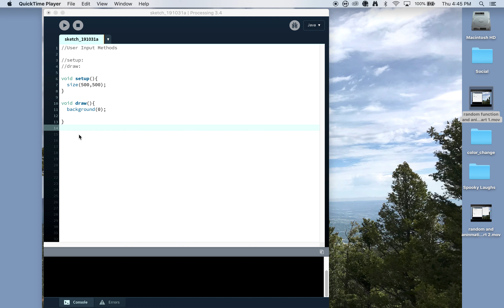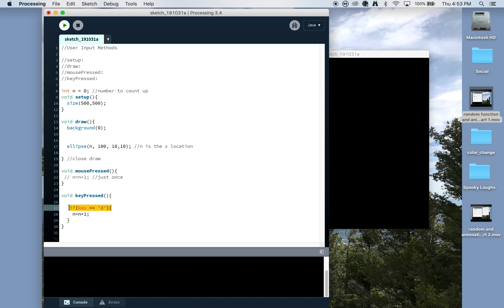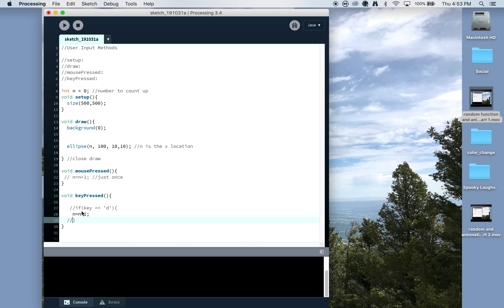Methods Part 1